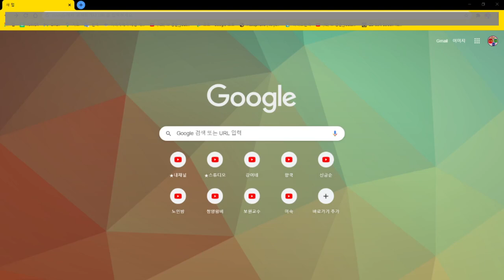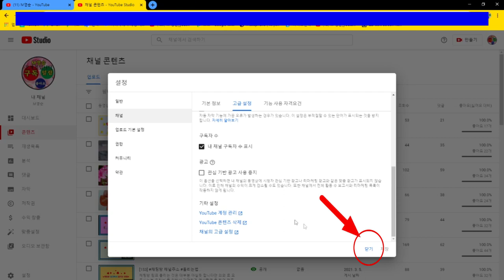✨구독자 공개방법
유친님 께서  내채널 구독자
공개방법 문의가 있으셔서

영상으로 올려봅니다.

여러분들 도움이 되셨으면 합니다.

도움이 됩니다. 감사합니다.